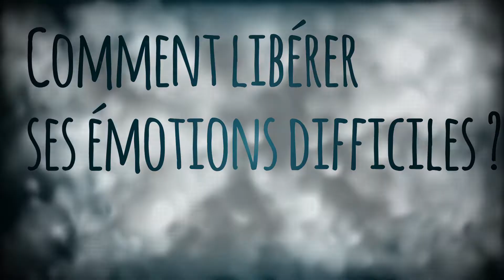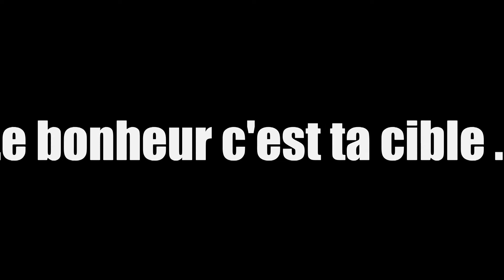Comment LIBÉRER ses émotions difficiles, angoisses et peurs ??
Tu veux aller mieux ? Lâcher tes peurs, arrêter de subir des crises d'angoisse ?

Je suis Anne-Élise et je t'accompagne en séances pour régler cela.
Je te présente ici le pack 1 que tu peux découvrir sur mon site internet.

Je l'ai réalisé pour toi, pour guider certains pas, parce que parfois nous en avons besoin.

Bon visionnage de la vidéo !

Je te présente ici mon travail :

Oui tu as la capacité de te sentir mieux.
Comme la cicatrisation d'une plaie, ton corps sait régler tes peurs, traumatismes et angoisses.
Pour cela, il est nécessaire de le laisser faire.

C'est mon job de t'accompagner dans ce processus avec la régulation émotionnelle :)
J'utilise aussi l'outil DMOKA® lors des séances.

Pour régler dans une situation une peur, une phobie, un stress, une angoisse, un deuil, un choc, une agression, du stress post traumatique, un sentiment de culpabilité, etc ... je t'accompagne en séances.
Tu peux traverser la vie de façon beaucoup plus agréable ;)

Bonne nouvelle : La ressource est en toi
A toi de te prendre en main, de prendre rendez-vous, de venir découvrir ta ressource, la laisser agir et vivre ta vie plus serein et tranquille malgré le fait qu'autour de toi, tout ne soit pas rose. Bien sûr, tout ne sera pas simple tout le temps mais ta capacité de résilience va grandement t'aider dans de nombreux moments de ta vie.

En séances, mon travail est de t'accompagner pour te libérer de tes blocages et difficultés (peurs, phobies, angoisses, inconforts, stress, traumatismes, conflits, ...)
Juste nous allons le faire !

Cela ne fait pas mal, c'est efficace, biologique ! et écologique.

Pour arrêter de souffrir c'est rapide.
C'est ce que je souhaite pour toi quand c'est le bon moment.

Anne-Élise Robert
Praticienne en régulation émotionnelle TIPI
Praticienne en libération des traumatismes DMOKA® : Déprogrammation par les Mouvements Oculaires, Kinesthésiques et Auditifs
Coach Santé

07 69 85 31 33
Par téléphone ou en direct

Anne-Elise Robert
Dans le monde des Hypersensibles

danslemondedeshypersensibles

 Comment aller de mieux en mieux ?

Comment être joyeux ?
Comment ne plus être avoir peur ?
Comment vaincre ses peurs ?
Comment ne plus être traumatisé(e) ?
Comment aller mieux ?
Comment faire pour guérir ?